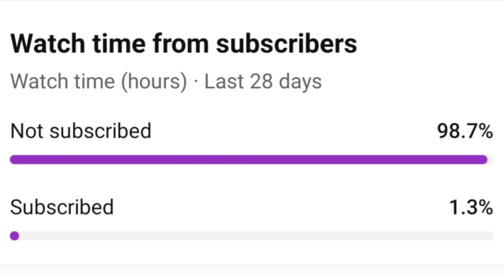மகாராஷ்டிரர் கத்திரிக்காய் குழம்பு புதுமையான முறையில் | Stuffed Brinjal Gravy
3 ingredient stuffing
1 eggplant baba ganoush
2 ingredient stuffed bagel bites
3 meat stuffing
5 ingredient brown gravy
jimmy dean stuffed hash browns sausage gravy
stuffed eggplants vegetarian
recipe of stuffed brinjal gravy
stuffed brinjal gujarati recipe
how to prepare stuffed brinjal gravy
stuffed eggplants italian
eggplants stuffed
stuffed brinjal fry recipe
stuffed brinjal curry andhra style
gravy stuffed biscuits
stuffed brinjal curry gujarati style
stuffed brinjal dry curry
stuffed brinjal indian recipe
stuffed eggplant in oil
eggplant gravy for biryani
eggplant gravy for chapathi
stuffed brinjal curry hebbars kitchen
stuffed brinjal curry in hindi
how to make stuffed brinjal
stuffed brinjal chinese recipe
stuffed brinjal curry in tamil
brinjal stuffed curry in andhra style
8 ball eggplant